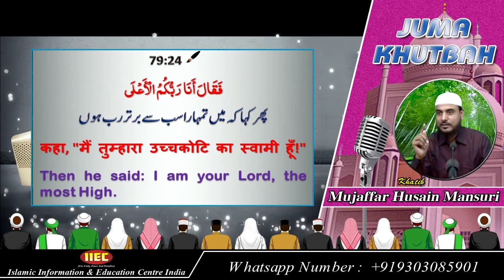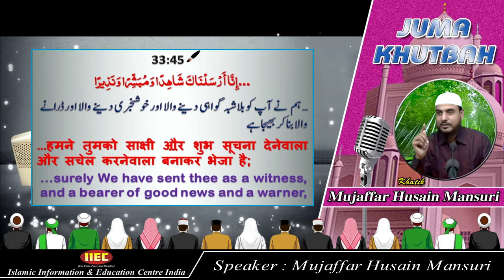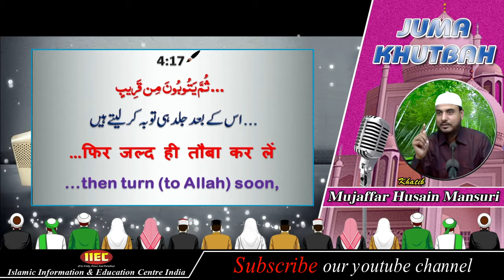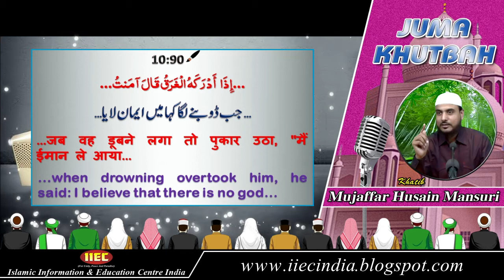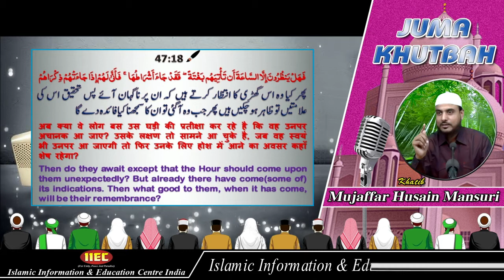Ek Badi Tabdili Aana Hai (एक बड़ी तबदीली आना है) Jumua Khutba | Hindi-Urdu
एक बड़ी तबदीली आना है
ایک بڑی تبدیلی آنا ہے
Speaker : Mujaffar Husain Mansuri
(Founder & President)

WEEKLY LECTURES
REFERENCE BOOKS LIBRARY
LITERATURE DISTRIBUTION
MARRIAGE BUREAU
ISLAMIC BANKING SYTEM
DINI EDUCATION

JAZAK ALLAH